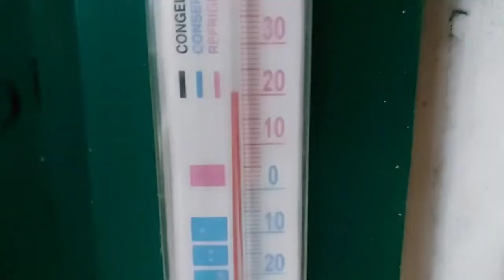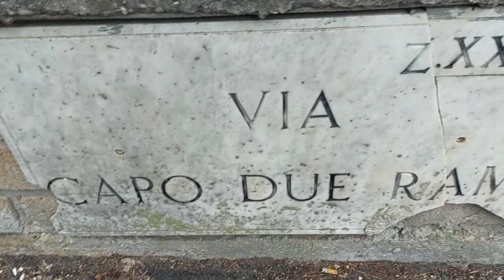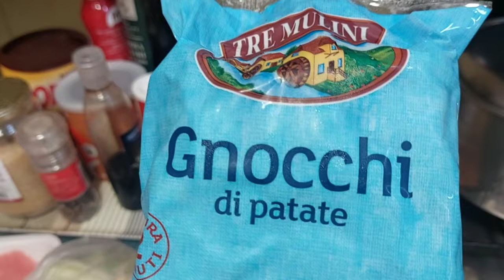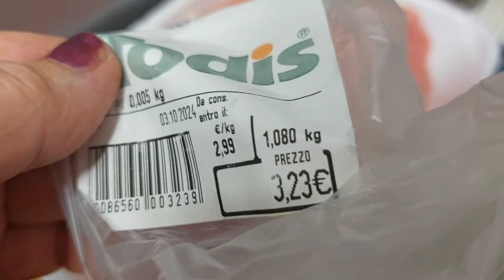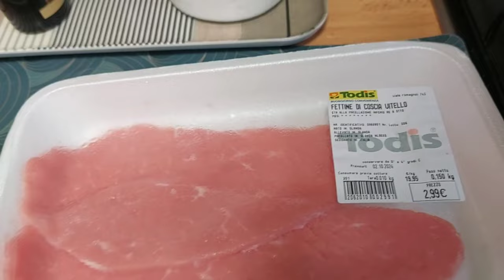Vlog. Włochy. Rzym. Muszę Ci to pokazać! Gotuj tak kalafiora, a podziękujesz mi za przepis! PORWAŁ..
kod SWIFT (tzw.BIC): PKOPPLPW

➡️"WESPRZYJ" NA KANALE You Tube (ikonka przy subskrypcji)

Pozdrawiam serdecznie wszystkich moich widzów z Włoch ( Rzymu).
Zapraszam na moje przepisy.
DZIĘKUJĘ ZA POŚWIĘCONY CZAS.🙂
Życzę udanego dnia.😊